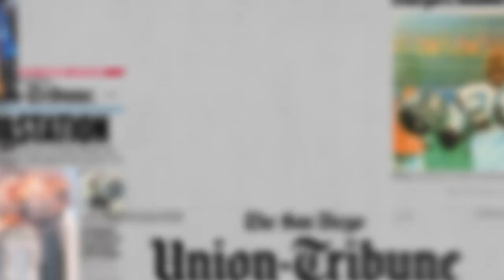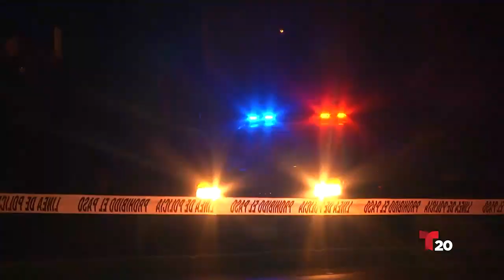La trayectoria de una periodista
Ilia Calderón, la periodista ganadora de un premio Emmy y la primera afrolatina en presentar un noticiero de alto nivel para una importante cadena de televisión hispana en Estados Unidos, habla de sus memorias.  En conversación con Tania Navarro / The San Diego Union-Tribune en Español

Para comprar el libro:
Ilia Calderón, "Es mi turno: Un viaje en busca de mi voz y mis raíces"